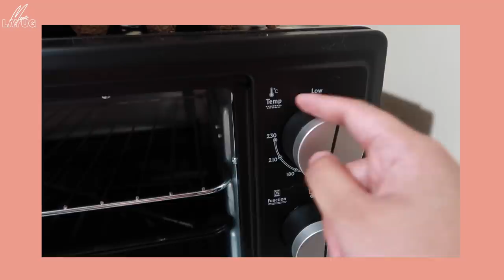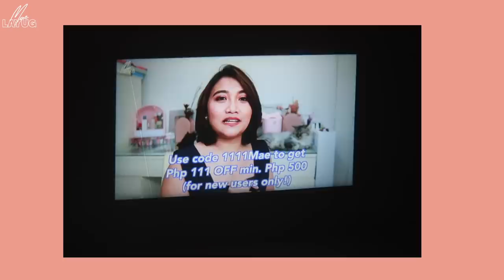MURANG HOME APPLIANCES | LAZADA EXPECTATION VS REALITY SA 11.11 | KITCHENWARE, GADGETS | MAJOR HAUL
Hola mga kabessy! WATCH IN HD! 💁
Get Php 111 off (min purchase Php 500) when you use code 1111MAE (for first time users only!)